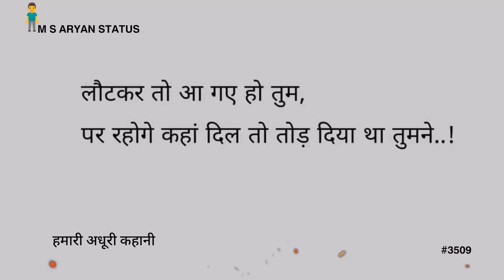लौटकर तो आ गए हो || 💔BROKEN HEART STATUS😖 || M S ARYAN STATUS #3509